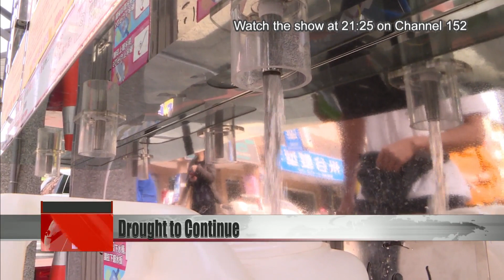Two weather fronts forecast for coming week with limited rainfall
There''s still no end in sight for the ongoing drought. The Central Weather Bureau says the highly anticipated plum rains will likely be on the light side this year. Water levels at central and southern reservoirs continue to drop, with those in Hsinchu, central and southern Taiwan at single digits. Tainan''s Baihe Reservoir has hit rock bottom at zero percent capacity. Although two weather fronts are forecast to pass through the island in the coming week, one on Wednesday and the other over the weekend, they will only bring limited precipitation. People are still advised to conserve water.

Residents of central and southern Taiwan flock to water-refilling stations to fill up their water bottles, as they make do amid the ongoing water rationing scheme of two days of water cut a week.

The sun is blazing overhead in Northern Taiwan, but the Central Weather Bureau says a weather front will pass through the island on Wednesday. The bad news is that it will only bring limited rainfall in terms of both scale and scope.

CWB Forecaster
Chang Cheng-Chuan
Next Wednesday, a front is expected to pass through Taiwan. In addition to occasional brief showers in the eastern regions, there will also be scattered brief showers in the mountainous areas of the north, center and south. The precipitation will slow down again from Thursday to Friday.

The water levels at reservoirs across Taiwan are looking more and more dismal. In the North, Shihmen Reservoir is at 20.8%. In the Hsinchu area, Yongheshan and Baoshan are down to 5.3% and 6.1%, respectively. Techi Reservoir in Central Taiwan is at a mere 3.6%. In Southern Taiwan, Tsengwen Reservoir is down to 8.9%, and Baihe Reservoir has hit rock bottom. The CWB says the coming weather front will move at a rapid pace and won''t lead to much accumulation.

Chang Cheng-Chuan
CWB forecaster
This front is a mobile front, and the accumulation of rainfall will not last too long, so the amount of accumulation will not be that large.

The Water Resources Agency has been attempting cloud-seeding by setting off chemical-containing flares to induce rainfall. With two waves of weather fronts forecast for the coming week, the "rainmakers" will seize the favorable conditions and carry out cloud-seeding around reservoirs in the Taoyuan and Hsinchu areas.